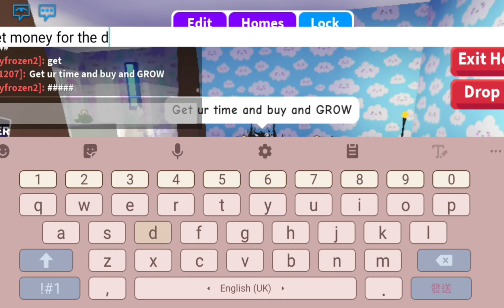Adopt me~Pet Tricks! (Sloth)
Join my 50 subs giveaway (pls watch the following video first because something has been changed with 40 subs and 50 subs together)